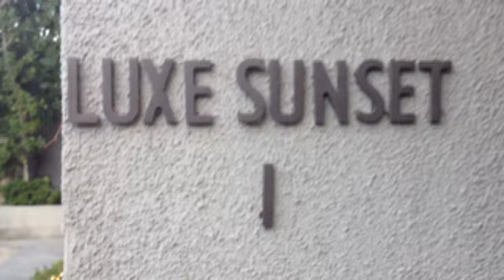Renée Strauss, Diana DeGarmo, Ace Young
Renée Strauss, the star of Brides of Beverly Hills, plans a beautiful wedding for the fabulous couple; Diana DeGarmo and Ace Young